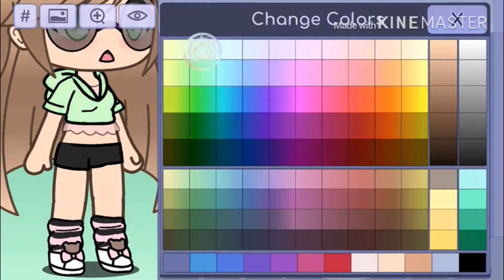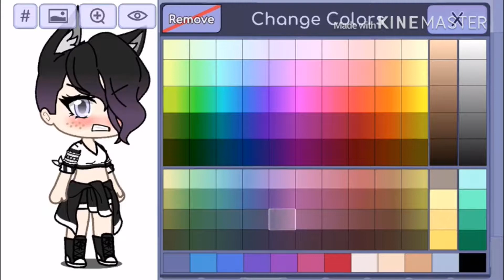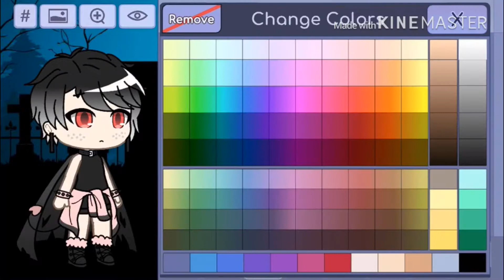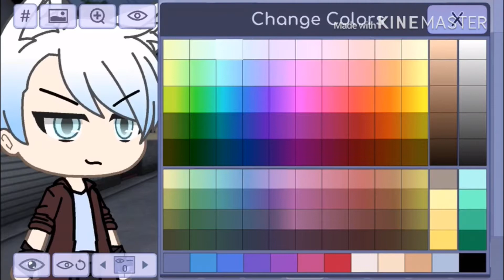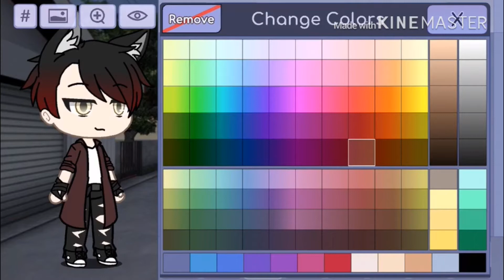Gacha Life OC Makeover!